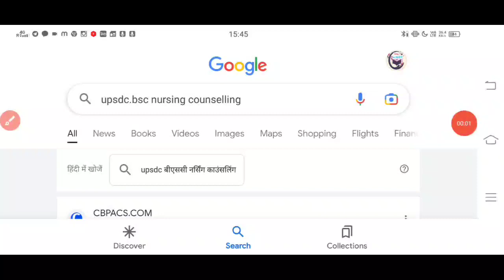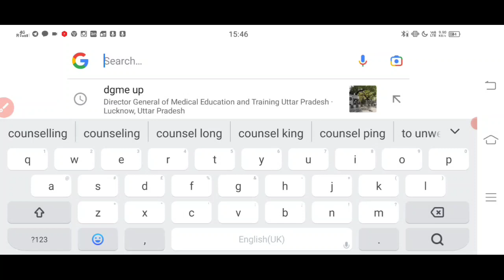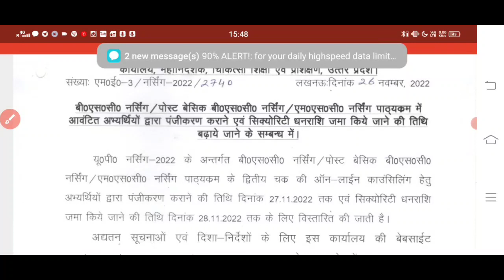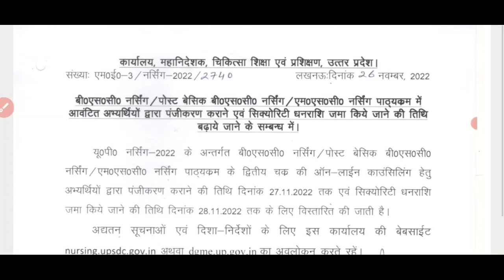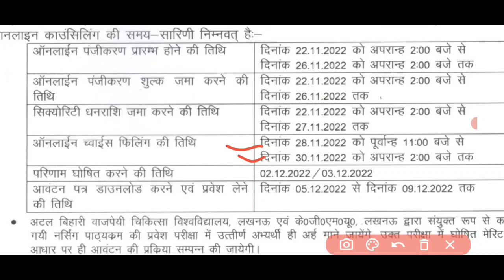KGMU-ABVMU Bsc Nursing New update 2nd Round Counselling | security fee's Counselling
KGMU-ABVMU Bsc Nursing 2nd Round Counselling College Choice | college choice lock Counselling
•Bsc Nursing 2nd Round Counselling start •KGMU-ABVMU Bsc Nursing Private College
•ABVMU-KGMU 2nd Round Counselling
•private BSC NURSING collage
•second round counselling participate private Bsc Nursing college

abvmu kgmu 2and Round counselling Rule and Regulations Bsc Nursing

..            THANK U

call time..8:20 pm to 10 pm